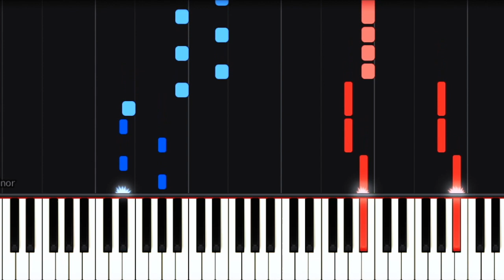BE ALRIGHT | Dean Lewis Piano Tutorial